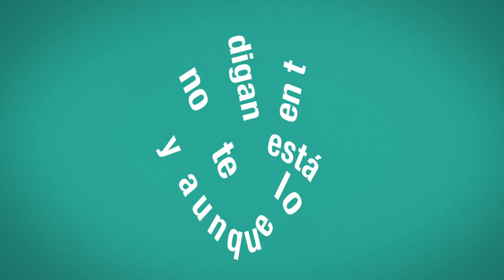Rumba por Madrid | Con Mónica a la Puerta del Sol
El Madrid popular de la gente buena,
de las valientes, de los cualquiera.
No queremos sufrir más el cruel asedio
de Ayusos, Edmundos y Monasterios.

Por el Madrid que ama con libertad,
por la marea blanca y la sanidad,
por la gente currela y la educación,
con Mónica García a la Puerta del Sol.